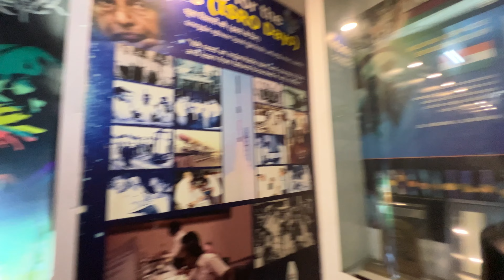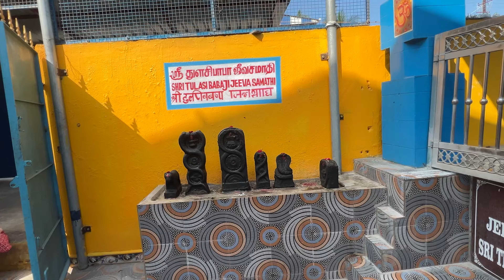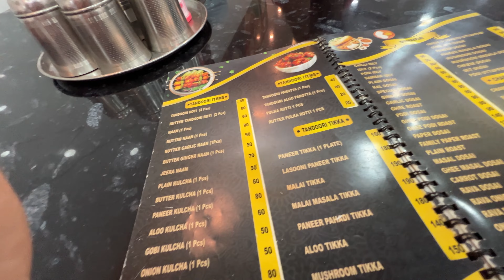Rameshwaram Tour Guide | Rameshwaram Mandir, Ram setu | রামেশ্বরম Dhanushkodi Beach | Pamban Bridge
If you are planning a trip to Rameshwaram then watch this video till the end.